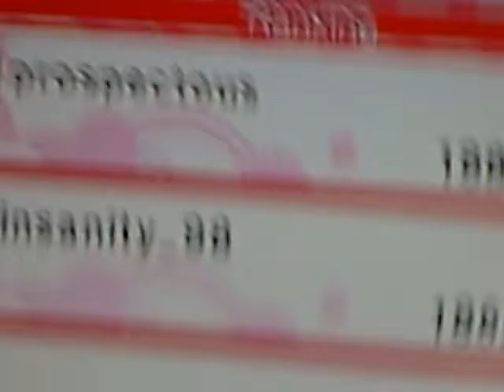Sonic Generations My Beat Friend Score Succeeded Attempt